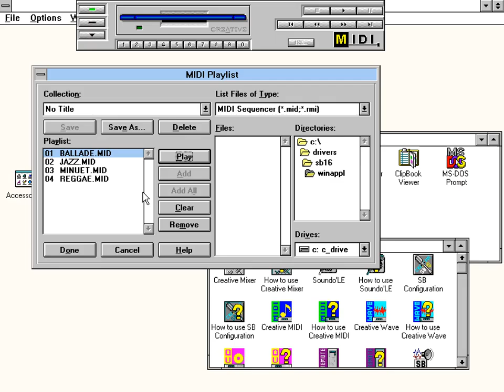Creative Labs - Ballade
Album: Creative MIDI - Example Tracks
Title: Ballade
Artist: Creative Labs
Genre: Module
Date: 1990
Track Number: 1/4